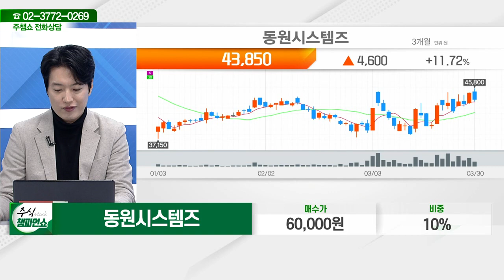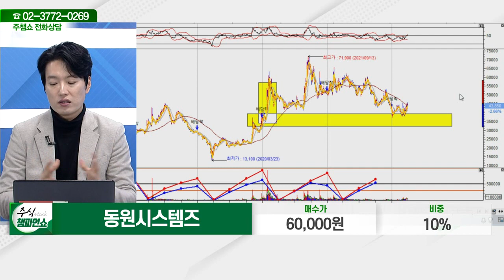동원시스템즈(014820)_김두호 전문가_종목 상담 (20230330)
2) 유튜브: 이데일리TV 채널›생방송 채팅창